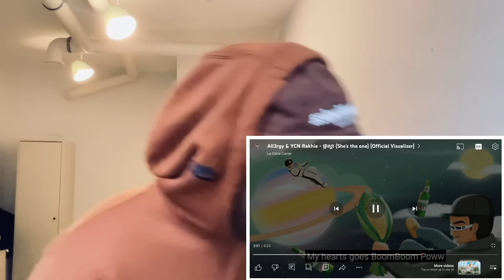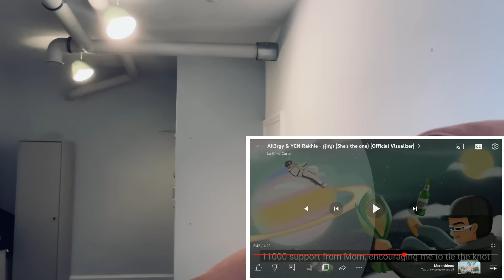TeddyGrey Reacts to 🇰🇭 All3rgy & YCN Rakhie - ផ្កាស្លា | UK 🇬🇧 REACTION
This reaction was recorded and edited by myself.
The views of Teddy Grey neither represent nor reflect the views of any human on Earth.